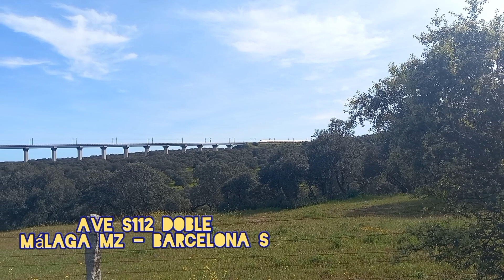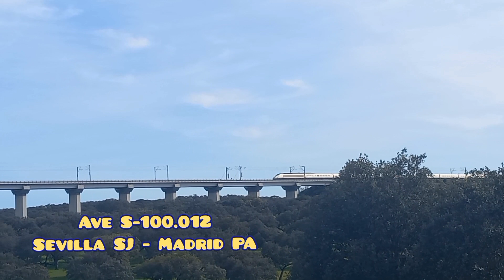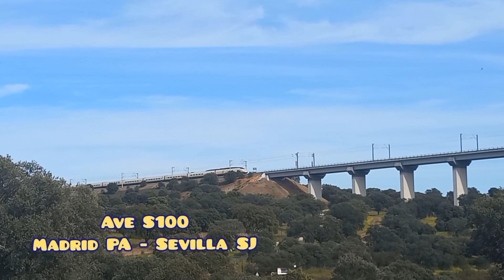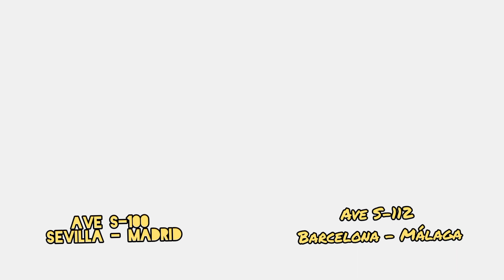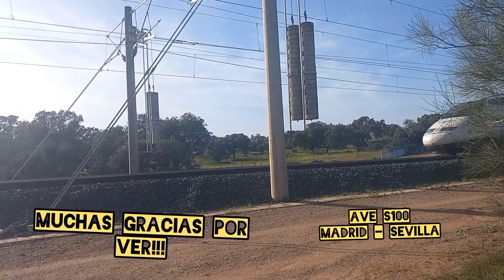Lav Madrid - Sevilla. Pascuas edition.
Siento los 24 fps, lo subiré en 2 partes a 60 fps.